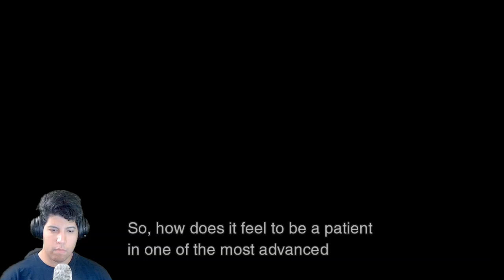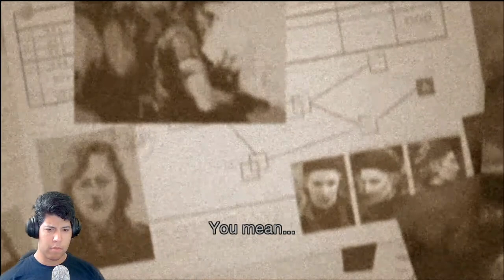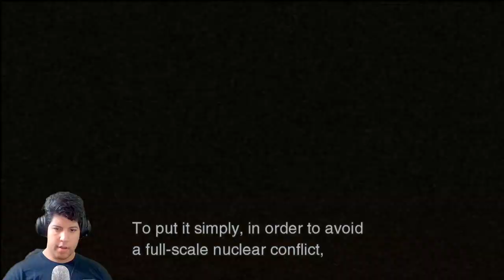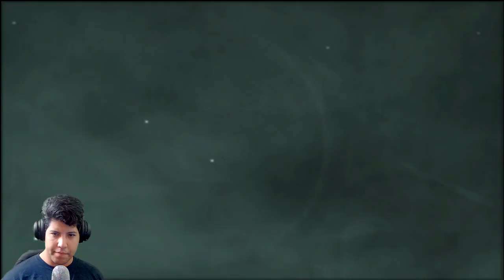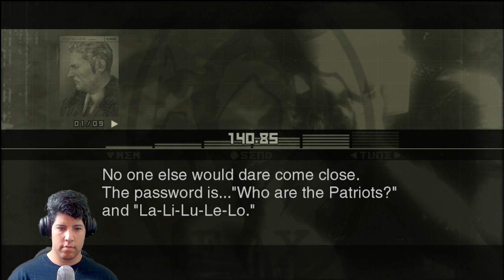Metal Gear Solid 3 - Commencing Operation Snake Eater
Here is where Snake Eater starts, there's no turning back..